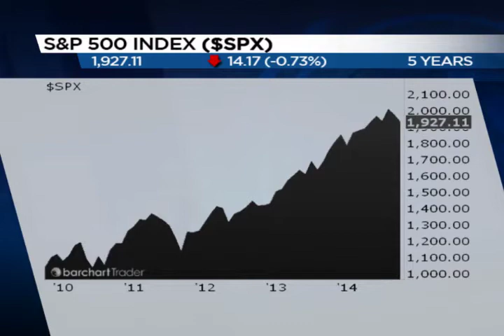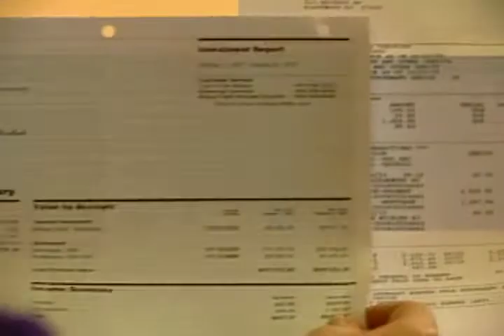Funds For Retirees 10-23-14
Christine Benz, the Director Of Personal Finance at Morningstar looks at how investors can calculate risk for their retirement fund.